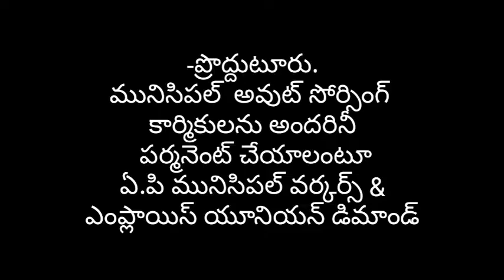మునిసిపల్ అవుట్ సోర్సింగ్ కార్మికులను అందరినీ పర్మనెంట్ చేయాలంటూ ఏ.పి మునిసిపల్ వర్కర్స్ ..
మునిసిపల్  అవుట్ సోర్సింగ్ కార్మికులను అందరినీ పర్మనెంట్ చేయాలంటూ ఏ.పి మునిసిపల్ వర్కర్స్ & ఎంప్లాయిస్ యూనియన్ డిమాండ్